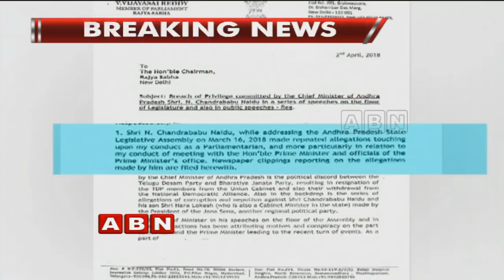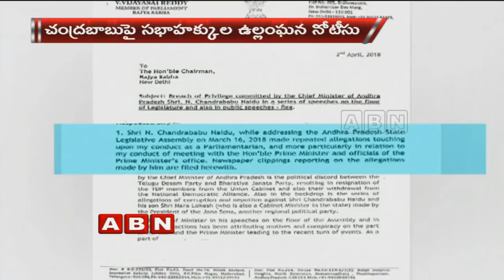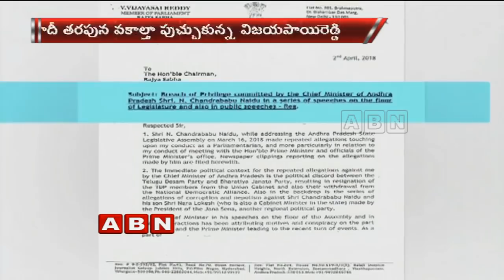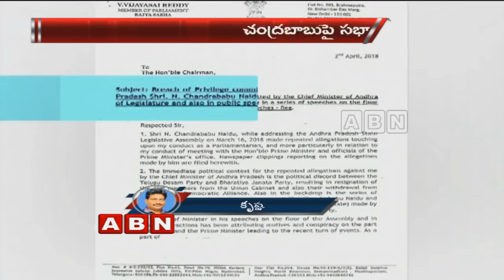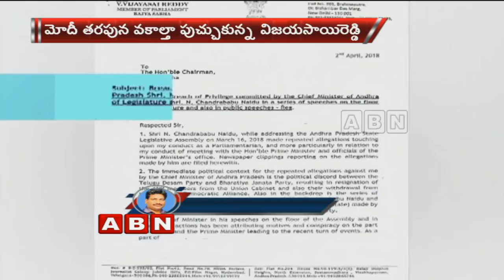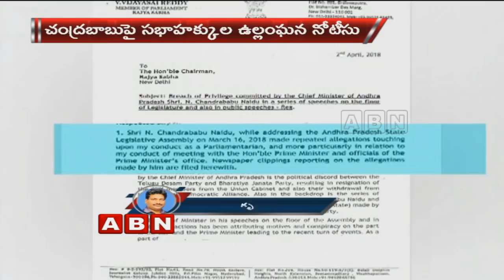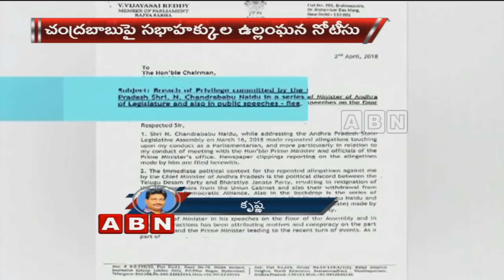YCP MP Vijaya Sai Reddy Moves Privilege Motion Against CM Chandrababu Naidu | ABN Telugu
YSRCP MP Vijaya Sai Reddy has moved Privilege Motion against AP CM Chandrababu Naidu with the charges that he has insulted PM Modi & PMO in the AP Assembly. As commented by TDP leaders, Vijaya Sai Reddy has been meeting Modi frequently of late and also spotted at PMO many times.